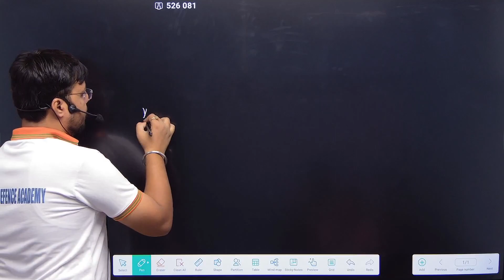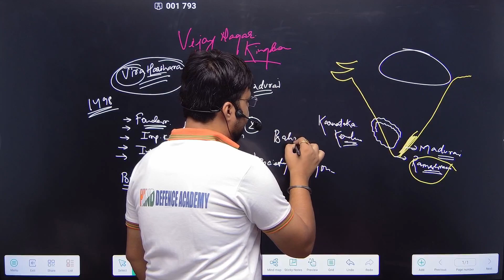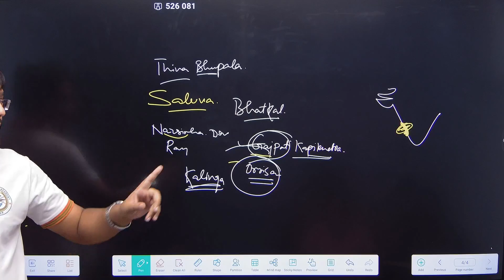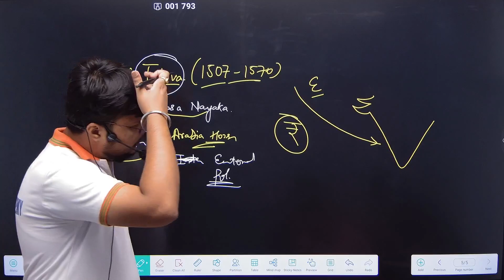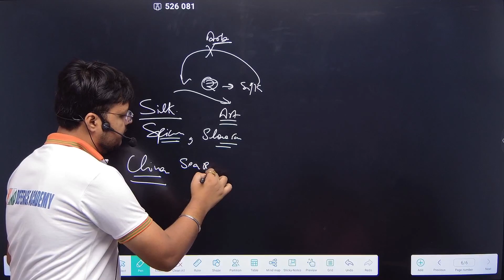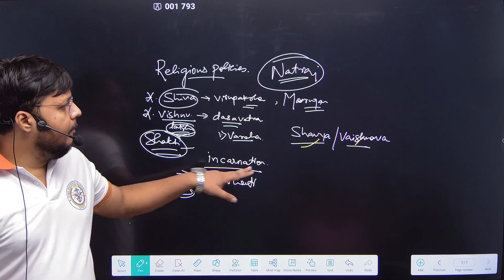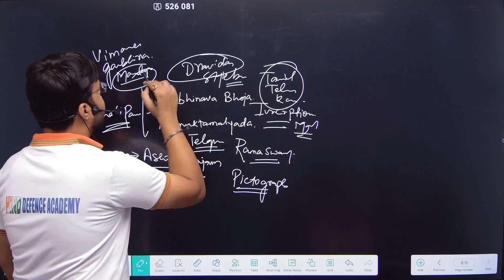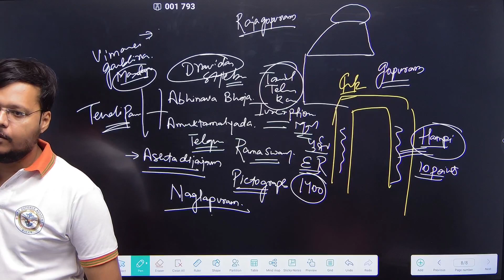Free NDA classes for NDA- 1, 2024 | NDA exam preparation | GK Lecture - 1, Vijayanagar Kingdom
🇮🇳 Hind Defence Academy gives you:-

👉🏻 Fees concession for categories like:- Wards of Service Man, Ex-serviceman, Martyr, Fatherless Children, and Meritorious Students.

👉🏻 FREE of cost Physical training as per the required Standard of the armed force.

👉🏻 FREE of cost Medical checkup facility.

👉🏻 Weekly Test designed as per examination pattern.

Branches:-  ⛳Patna(Head office) = N-6 Savita Sadan, Professor's Colony, Kankarbagh, Patna - 20
⛳Hilsa(Nalanda) , ⛳Khagaria (Bihar)

             🇮🇳🇮🇳🇮🇳Jai Hind🇮🇳🇮🇳🇮🇳